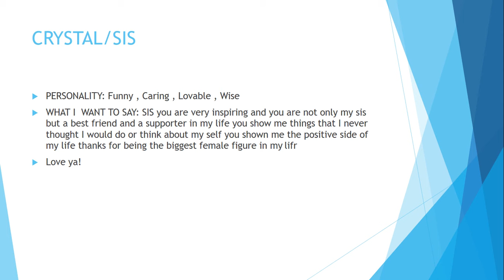FOR MY BUBBA CRYSTAL